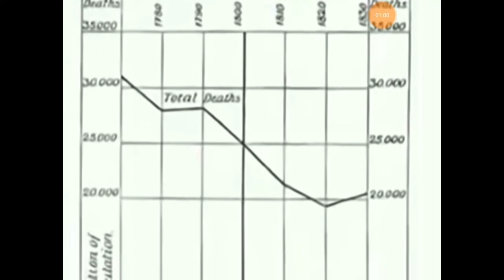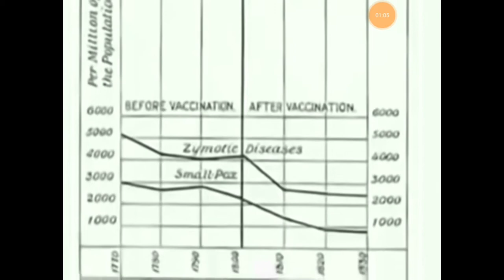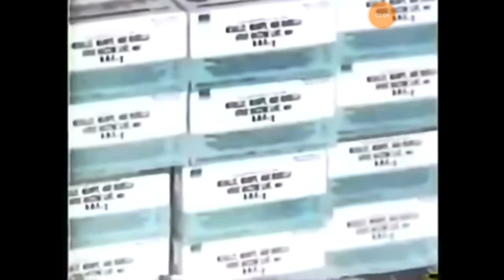vaccine history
excerpt: war on health (documentary)

clip details that current social conditions at the time of vaccine introductions are as likely attributable, if not more so, to the supposed success of vaccines.

conflict of interest, corruption, collusion, big pharma, FDA, psychiatry, vaccination